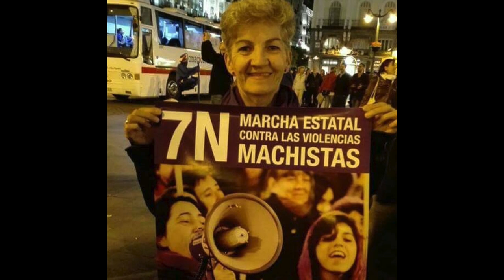190110 Amas de cría pasiegas y la historia de Vitalia. La Vorágine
Durante los siglos XIX y XX, miles de mujeres se dedicaron a paliar la pobreza de sus casas vendiendo su leche: eran las amas de cría. Muchos personajes ilustres o conocidos fueron amamantados por estas mujeres, uno de ellos fue Ramón Mercader. Vitalia fue la mujer que dejó Selaya, su pueblo, para instalarse como nodriza en casa de los Mercader, donde su hermana Ángela era cocinera. Junto a Caridad Mercader vivirá una serie de acontecimientos en la convulsa Barcelona de principios del siglo XX, mientras en su pueblo su propio hijo es criado por sus padres. Esta novela de Regina Carral relata una historia de tantas que vivieron mujeres de los Valles Pasiegos, por eso su autora nos hará un relato de las vidas de estas amas de cría que debieron abandonar sus hogares para sustentar otras casas.